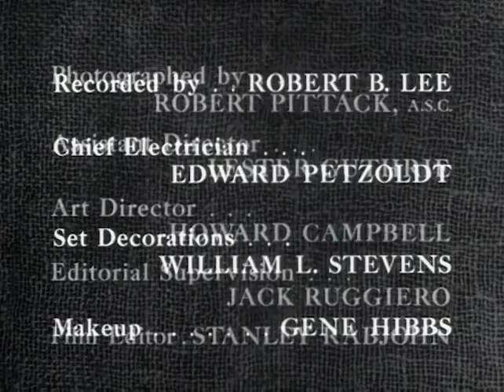The Lone Ranger | S04 E29 | Sawtelle Saga's End | Full Episode